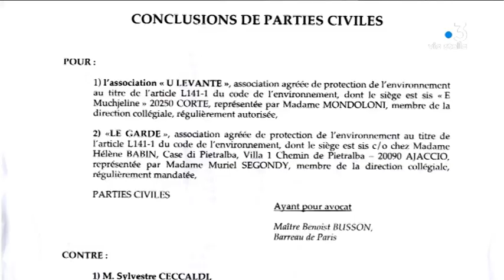Atteinte à l'environnement : 250.000€ d'amende requis contre un propriétaire de paillote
Au tribunal d'Ajaccio se tenait vendredi un procès contre un établissement de plage de Porticcio, l'Alta Rocca, qui a créé un parking en pleine zone humide, interdite normalement  de tout aménagement. Le délibéré est fixé au 5 novembre mais  les réquisitions sévères révèlent en tout état de cause  un intérêt renforcé du parquet sur les attaques environnementales.

Intervenants - Besnoit BUSSON, avocat des parties civiles U Levante et Le Garde // Carole ANDARELLI, avocate de Sylvestre Ceccaldi, SAS Alta Rocca

Equipe -  Florence Antomarchi // Camille Saiseau